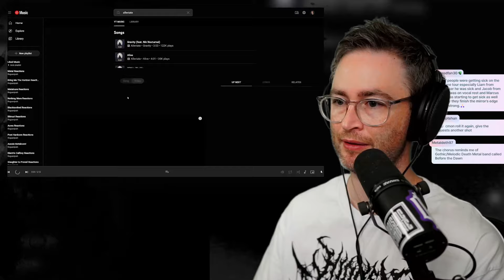ELMO CRAVES BREAKDOWNS. Alleviate "Forevermore" Reaction